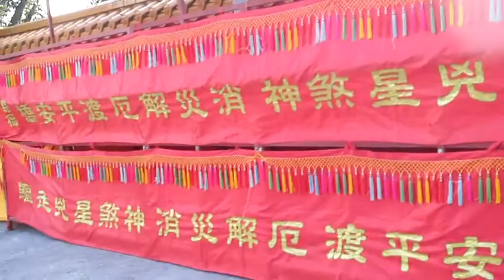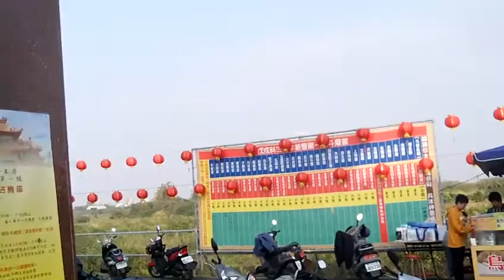FILE0208_20180217新營延平郡王府建醮及相關活動0216至0303